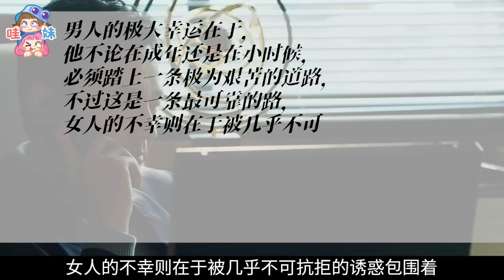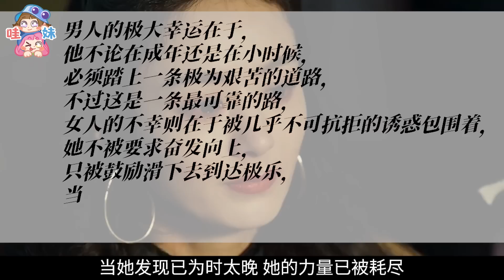今年8.4分大女主，富婆賺大錢，強烈安利趙麗穎的《風吹半夏》【哇妹】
前段时间，女霸总的塑造总是很失败，原因就是很悬浮很扁平。
许半夏有自己的欲望，对事业的欲望，对爱情的欲望，很真实，很有魅力，
看多了油腻悬浮的女霸总，谢谢半夏姐救我狗命！谢谢半夏姐治好我的精神内耗，想那么多有的没的干嘛！赚钱啊！